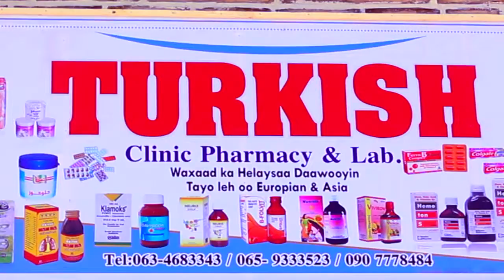CERIGAABO:XAYSIIS TURKISH PERMACHY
warsame kaafi tube